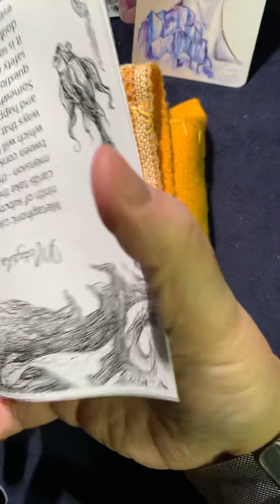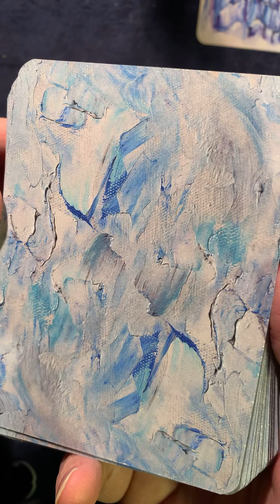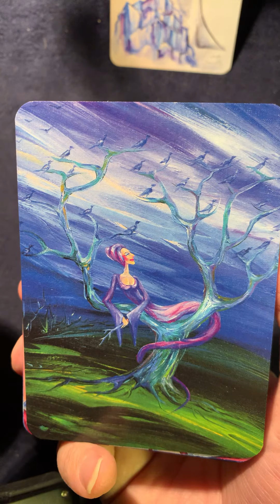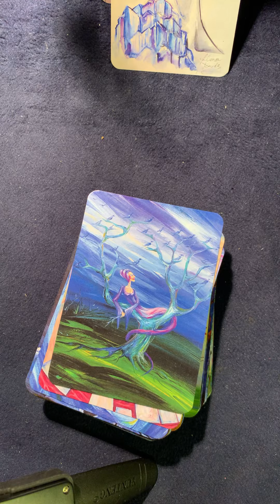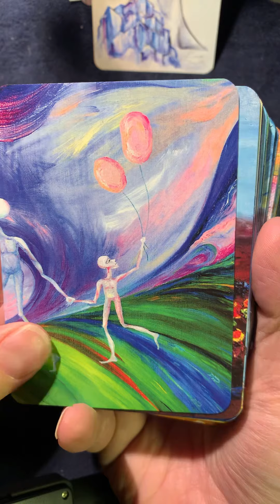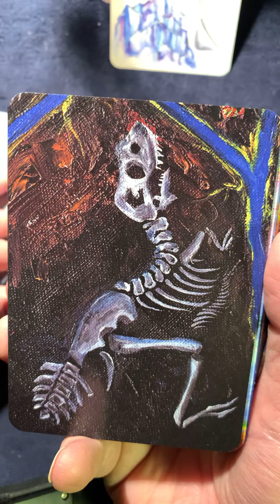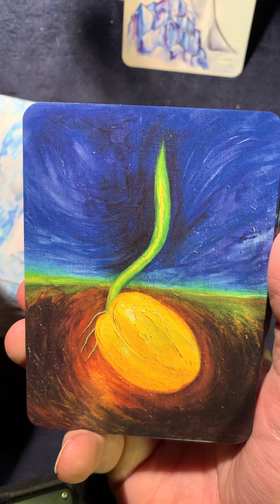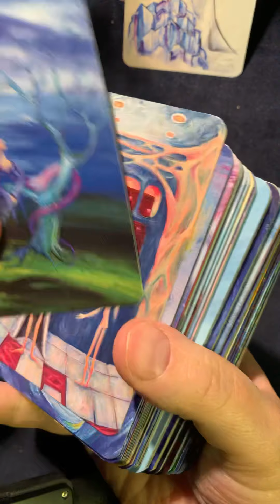Metaphorical Associative Cards “the 6Sence by Magic ThingsCrafts on Etsy